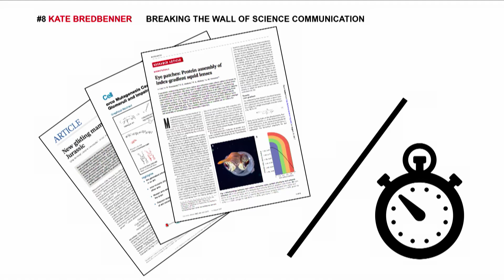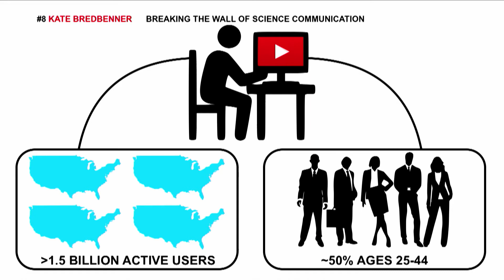Falling Walls Lab 2017 - Kate Bredbenner - Breaking the Wall of Science Communication